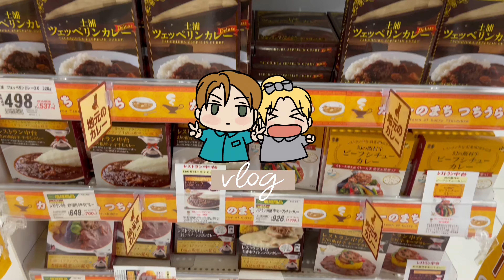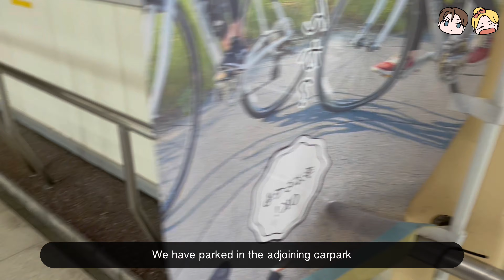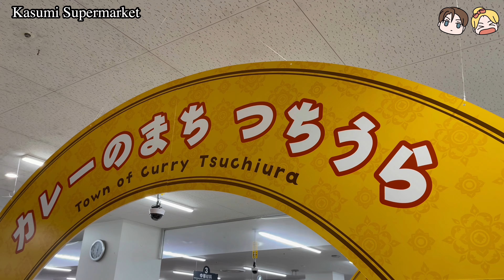Japan Daily VLOG | ENG SUB | Ibaraki Travel 茨城 旅 | Hoshino Resorts BEB5 Tsuchiura 星野リゾート BEB5土浦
Weekend getaway to Tsuchiura Ibaraki 4th September 2021

Places visited:
Starbucks
Hoshino Resorts BEB5 Tsuchiura 星野リゾート BEB5土浦
Kasumi Supermarket
Slow Jet Coffee
Couronne クーロンヌPLAYatré TSUCHIURA